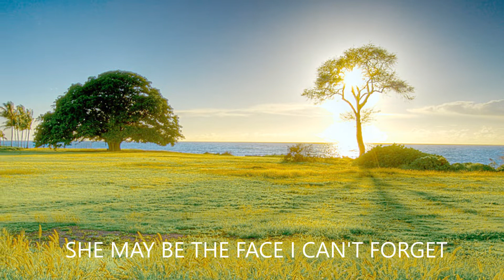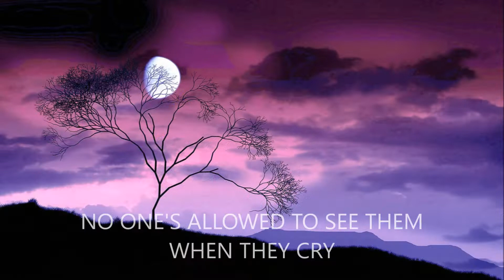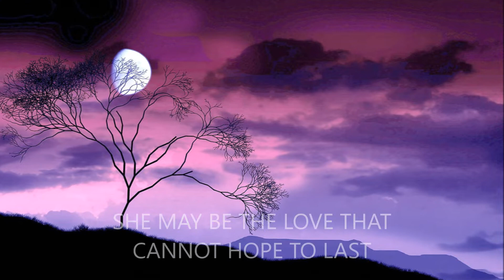She (432Hz A4 Tuning)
"She" is a song written by Charles Aznavour and Herbert Kretzmer and released by the French singer and composer Aznavour as a single in 1974. It is an English version of his song “Tous Les Visages de L'amour” (1974). Also recorded by Elvis Costello.

Music with sound harmony tuned at the frequency A4=432Hz.
When compared to music tuned at the standard A4=440Hz, experts say that "the sound harmony of music tuned at A4=432Hz feels more cored in the low-end, warmer in the mid-range, and more transparent and spacious in the high-range". 432Hz music really sounds better.
This natural tuning was used by many famous classic composers.

Some history: In the early 1950's a (small) Committee was selected to decide upon an "International Tuning Standard". They chose (badly) A4=440Hz, instead of 432Hz. Why? This is a good question and I suggest you do your own research.